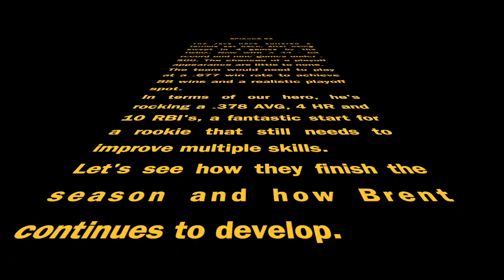youtube video #-kW1pr6urYE